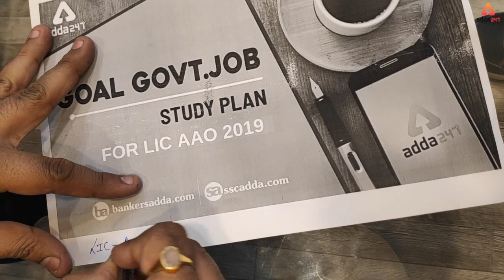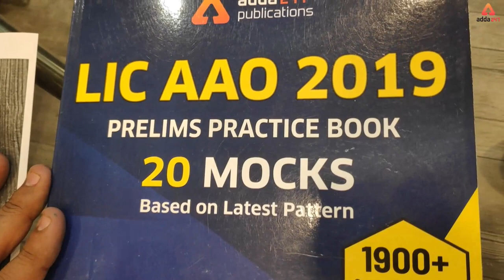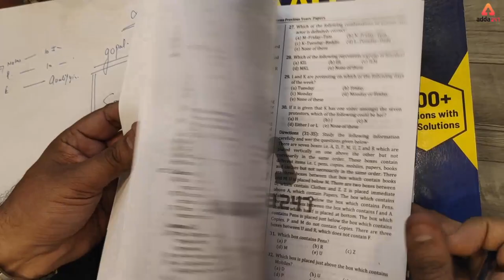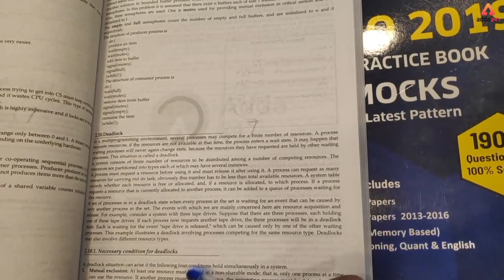LIC AAO 2019 | Study Plans | Best Books by Adda247 Publications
GOAL Govt. Job | Study Plan for LIC AAO Prelims Exams

LIC AAO PRIME TEST SERIES